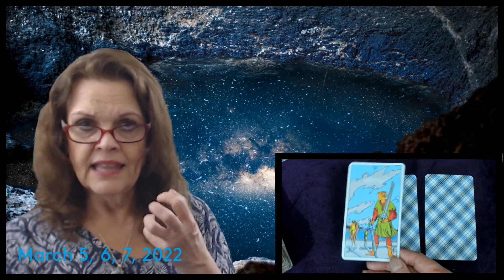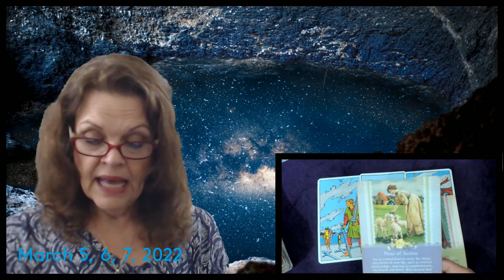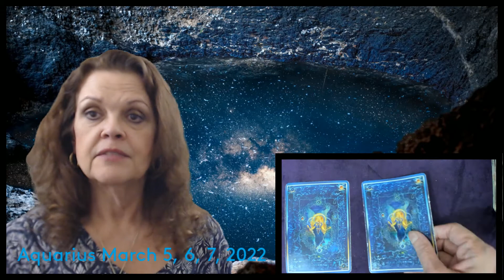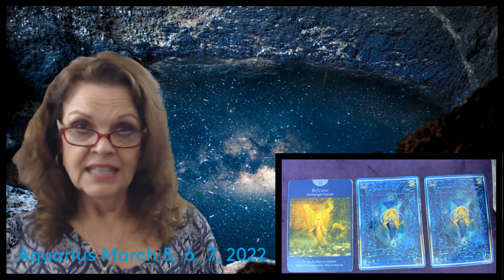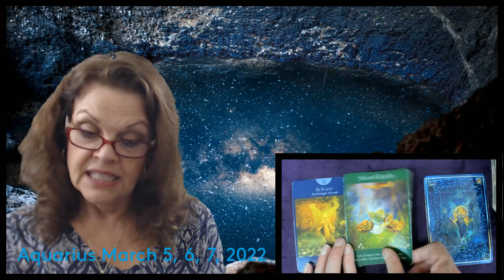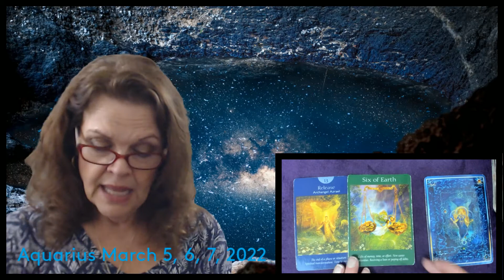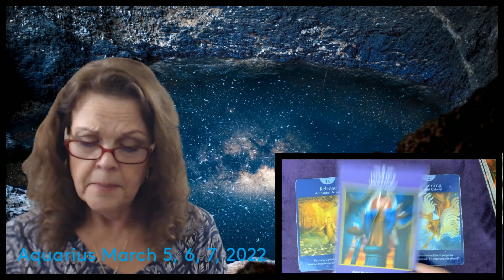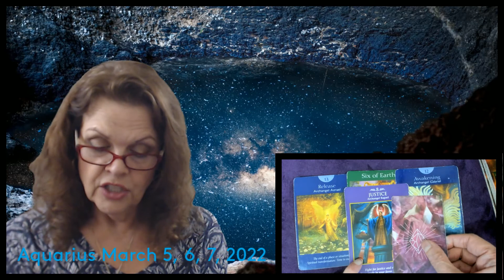Aquarius March 4, 5, 6, 2022 2022 All In How YOU Look At It!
Watch Intro at least once for overview!  Crosswatchers 13:13